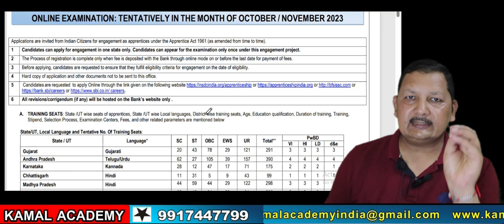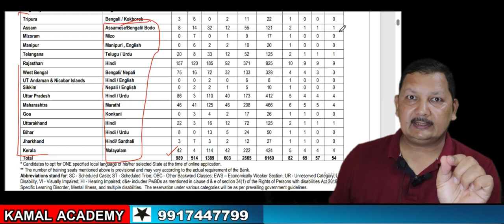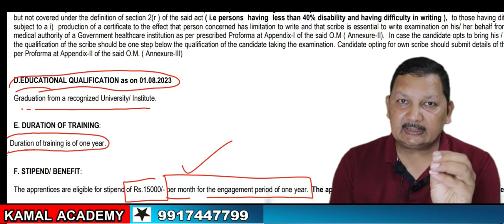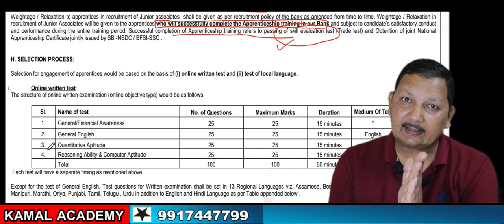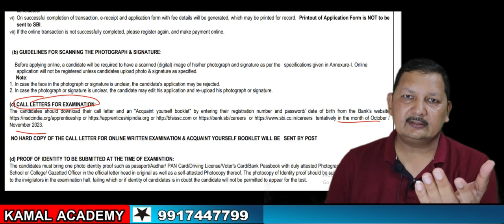State Bank of India apprentice vacancy qualification and last dates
Bank Exams 2022:
• Bank Exams 2023 Preparation Strategy ...
Start Preparing for Bank Exams:
• How to Start Preparing for Bank Exams...
Top 5 Apps for Students:
• Top 5 Free Mobile Apps for Students |...
SBI Clerk in 1st Attempt:

 • How to Crack SBI Clerk 2022 in the FI...

Maths:
• Maths | KamalAcadmey Foundation Batch for ...
Reasoning:
• Reasoning | KamalAcadmey Foundation Batch ...
English:
• English | KamalAcadmey Foundation Batch fo...

BANK MAHAPACK
The Bank MahaPack includes Live Batches, Test Series, Video Lectures & eBooks for all the upcoming Bank & Insurance Exams, including SBI PO & Clerk, IBPS RRB PO & Clerk, and IBPS PO & Clerk, and many more.

BANK EXAMS
RBI Grade B exam is a national-level competitive test conducted by the Reserve Bank of India for the recruitment of Officers in Grade 'B'. To cover Phase I & Phase II with updated syllabus and exam pattern. to watch Demo Videos, Course Content, Current Affairs & Exam-Wise Content Etc.

SBI PO exam consists of 3 phases – Prelims, Mains, and GD/ Interview round. Candidates must pass each exam to get shortlisted and progress to the next stage. The final selection will be based on merit. to watch Demo Videos, Course Content, Current Affairs & Exam-Wise Content Etc.

SBI Clerk Exam is conducted by the State Bank of India to recruit candidates for the post of Junior Associates (Customer Support and Sales) in its different branches across the country. to watch Demo Videos, Course Content, Current Affairs & Exam-Wise Content Etc.

IBPS PO Exam is conducted by the Institute of Banking Personnel Selection (IBPS) to select eligible candidates for the post of Probationary Officer in different public sector banks in India. IBPS PO exam is conducted every year since 2011. to watch Demo Videos, Course Content, Current Affairs & Exam-Wise Content Etc.

IBPS Clerk Exam - The Institute of Banking Personnel Selection (IBPS) conducts an online examination to recruit clerical cadre for multiple public sector banks operating in the country.
 to watch Demo Videos, Course Content, Current Affairs & Exam-Wise Content Etc.

IBPS RRB is a national-level banking exam conducted every year by the Institute of Banking Personnel Selection (IBPS) for candidates who aspire to join the Regional Rural Bank (क्षेत्रीय ग्रामीण बैंक). to watch Demo Videos, Course Content, Current Affairs & Exam-Wise Content Etc.